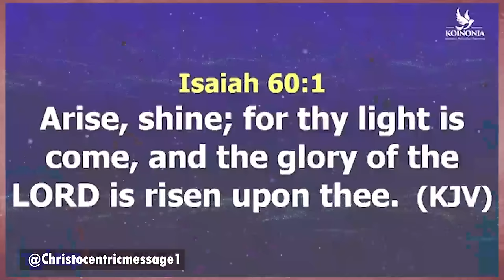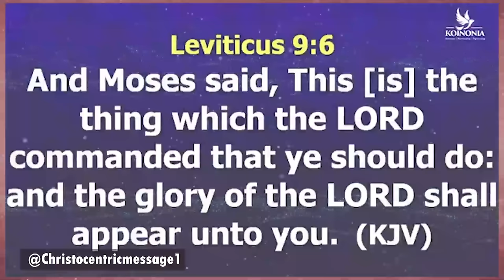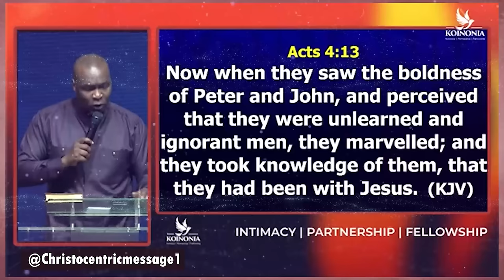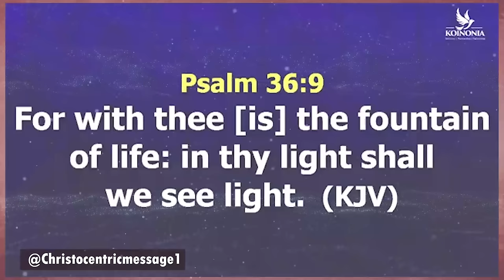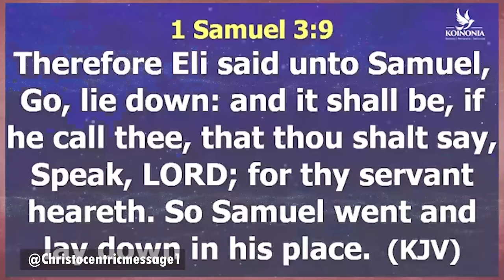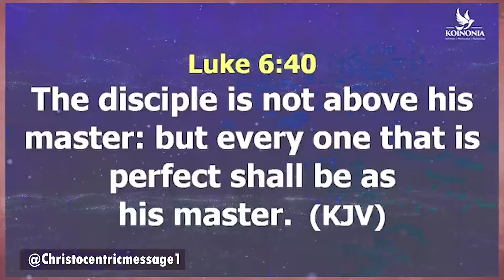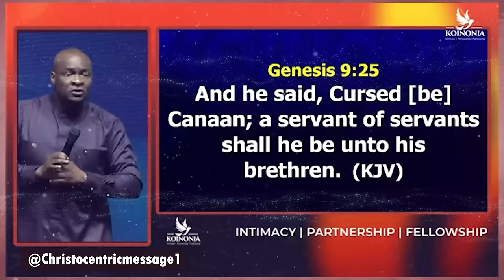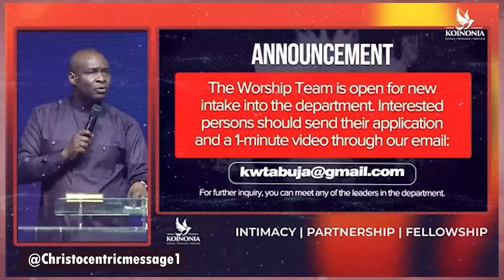FOLLOWERS OF THEM [THE ADVANTAGE OF MODELS AND PATTERNS] WITH APOSTLE JOSHUA SELMAN